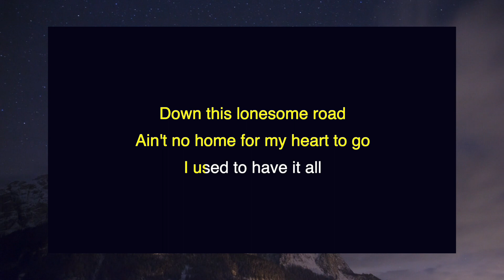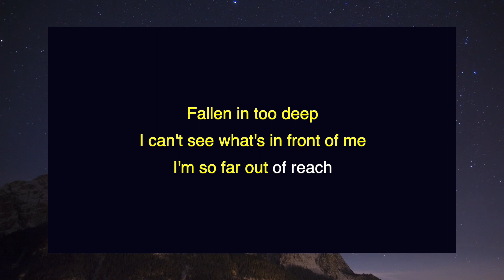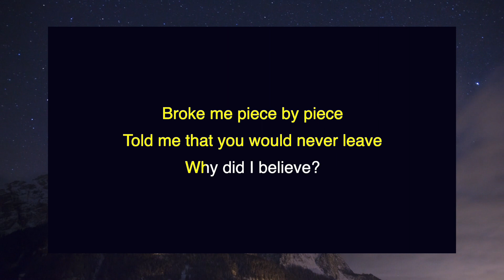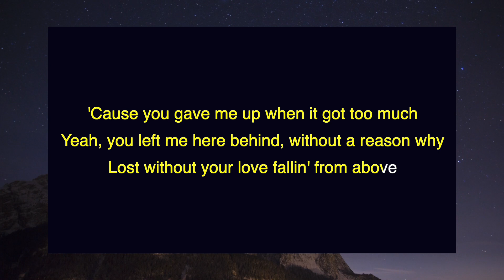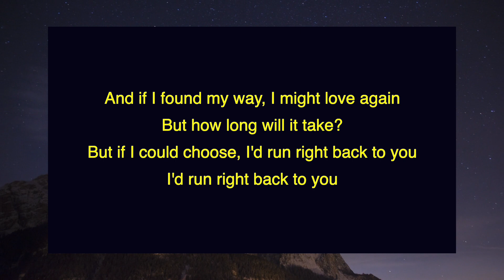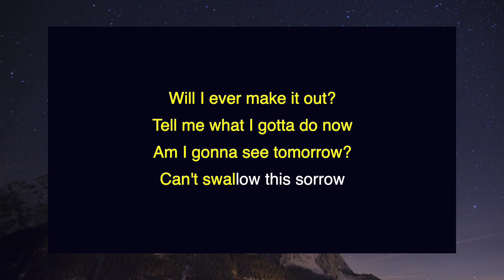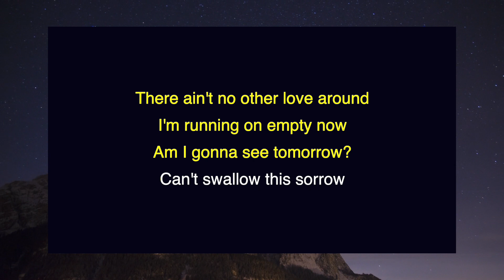James Smith - Hollow | Karaoke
Karaoke version of "Hollow" by James Smith.

Lyrics:
Guess I'll never know
I thought it was impossible
I used to have it all
Down this lonesome road
Ain't no home for my heart to go

But you gave me up when it got too much
Yeah, you left me here behind, without a reason why
Lost without your love, fallin' from above

Will I ever make it out?
Tell me what I gotta do now
Am I gonna see tomorrow?
Can't swallow this sorrow
There ain't no other love around
I'm running on empty now
I'm left in the hollow

Fallen in too deep
I can't see what's in front of me
I'm so far out of reach
Broke me piece by piece
Told me that you would never leave
Why did I believe (oh-oh-oh)

'Cause you gave me up when it got too much

If I found my way, I might love again
But how long will it take?
But if I could choose, I'd run right back to you
I'd run right back to you

If I ever make it out